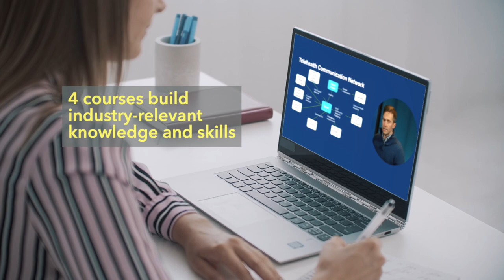Health Informatics MasterTrack Certificate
Take the next step in your biomedical, clinical, and public health career by exploring innovative approaches to data and knowledge management in a live, simulated environment taught by Health Informatics faculty at the Yale School of Public Health.